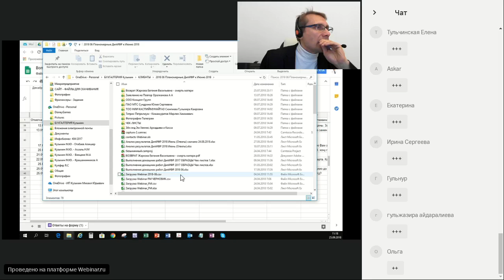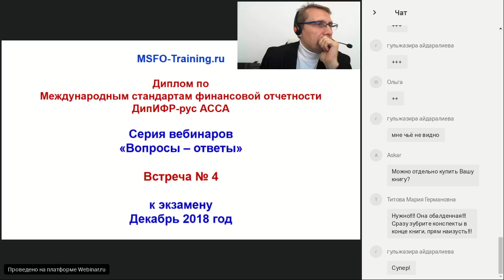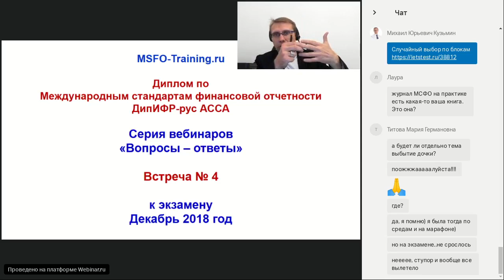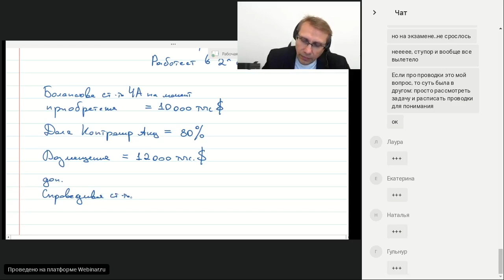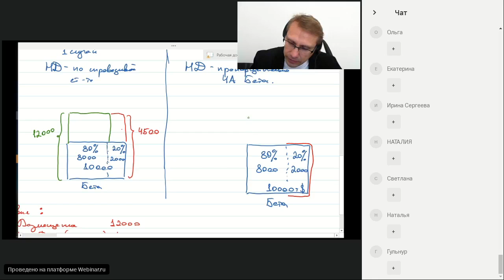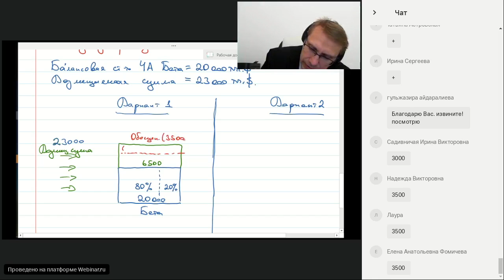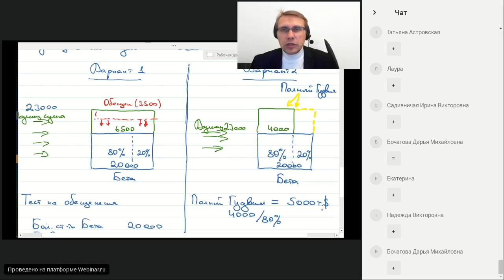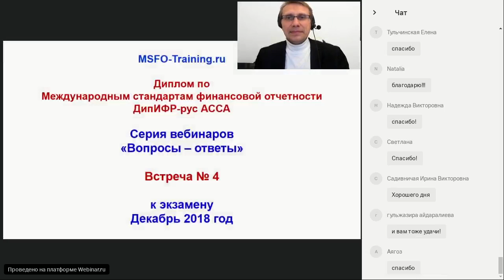Вебинар 4 Вопросы ответы по МСФО и ДипИФР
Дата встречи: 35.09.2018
Обсуждаемые вопросы на встрече:

1. Технические вопросы подготовки
• можно ли в принципе подготовиться к экзамену за 3 месяца;
• нужно ли указывать аббревиатуру стандарта или нужно писать его полностью;
• как понять, где в вопросах 2-4 нужно писать теорию, а где только расчеты;
• когда стоит приступать к решению консолидации и сколько тем теоретических необходимо до этого изучить?

2. Порядок обесценения гудвила при оценке неконтролирующей доли:
• по справедливой стоимости;
• пропорционально доле участия в чистых активах дочерней компании.